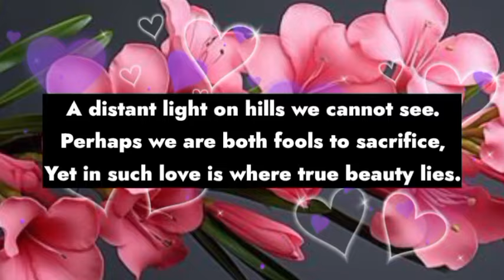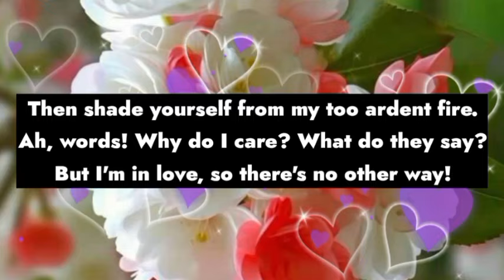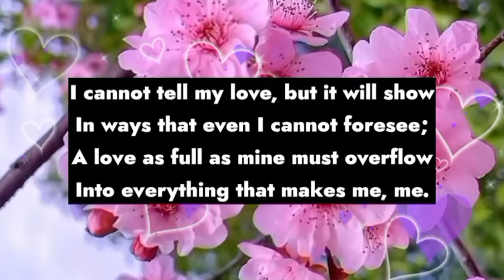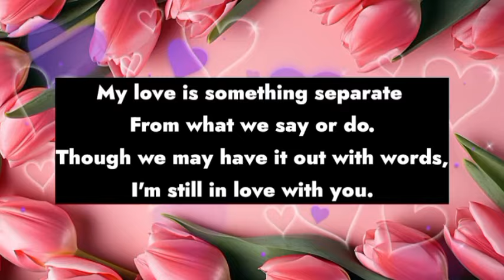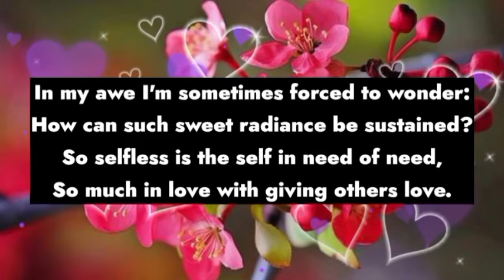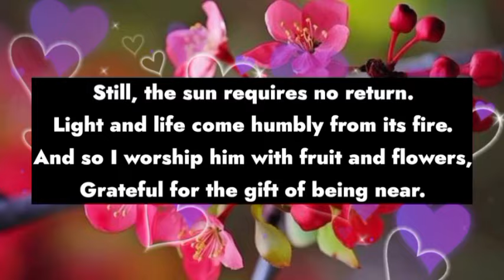DM to DF ☺️ || Everyone is saying this about you...